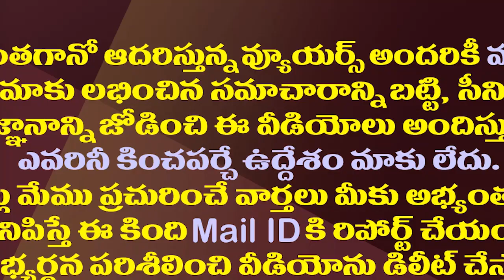ఏబీ వెంకటేశ్వరరావు కేసులో హైకోర్టు సంచలన వ్యాఖ్యలు| AP High Court was outraged at the ACB And CID